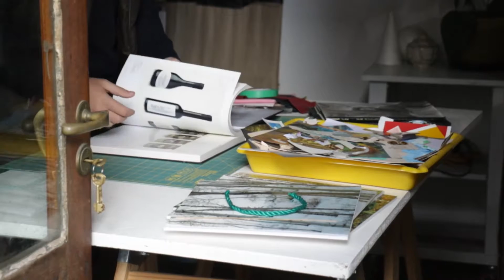Martin Salinas - Construyendo Arte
Martin Salinas propone un redescubrimiento de los espacios comunes de la experiencia cotidiana, apropiándose de imágenes preexistentes para conmover el sentido de la realidad. Recortes gráficos, recuerdos, puntos, líneas y colores se superponen en un mismo plano creando un espacio laberíntico.
Su obra plantea la creación de un espacio ficcional basado en la superposición y yuxtaposición de imágenes provenientes de diversas fuentes, enfatizado por las relaciones generadas entre forma y color. Tanto sus pinturas y dibujos como los objetos desbordan el plano bidimensional para explorar otras relaciones espaciales.
Colosos es un papel impreso calado donde lo contundente de la forma se impone a través del vacío. Ese vacío que antecede a cualquier forma, a cualquier objeto de la realidad. La forma prevalece en el hueco. Como la idea prevalece a la nada.  Martin Salinas es arquitecto, como tal concibe la construcción como un arte, y busca en esta obra revelar la esencia y lo espiritual en lo geométrico de las construcciones y por ende, la esencia y lo espiritual en el mundo del trabajo.